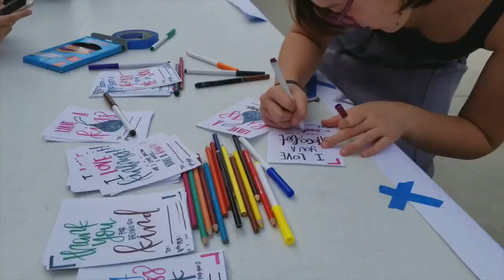TCHS The RAMble Episode 8: October 31, 2018